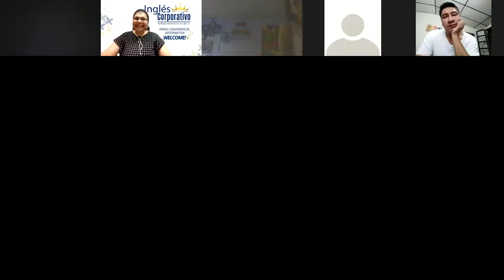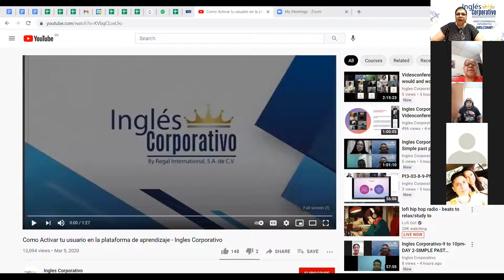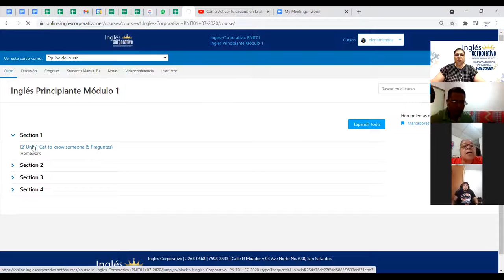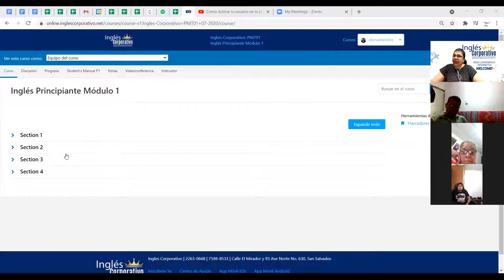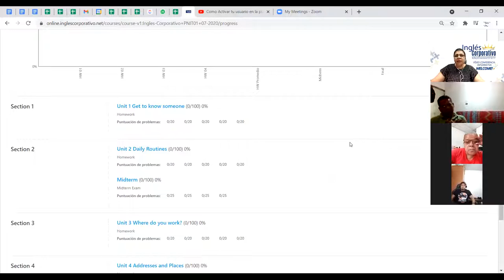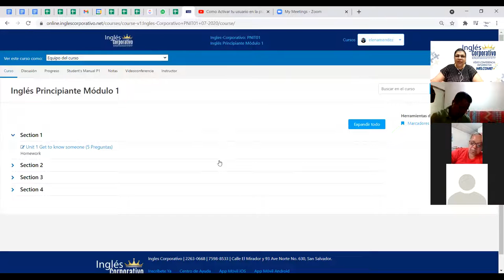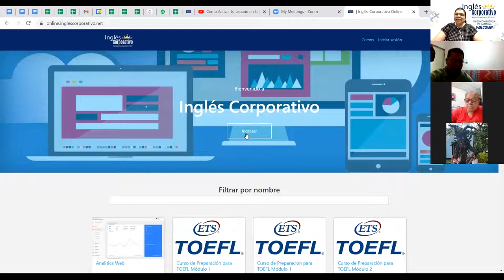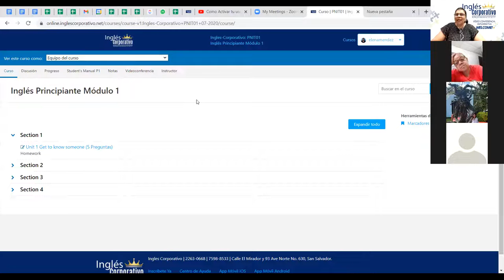Ingles Corporativo-Videoconferencia Informativa PNIT-16072021